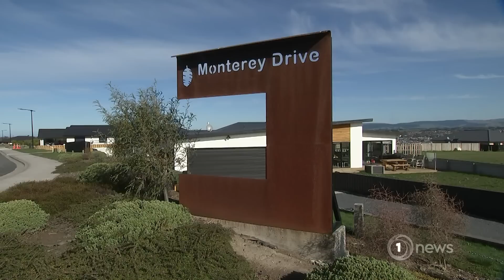The small Otago town with hundreds of jobs waiting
It's said you can buy a 3-bedroom house in Balclutha for $350,000.